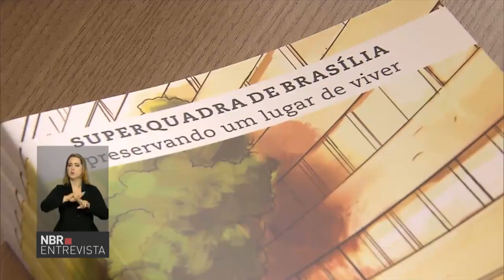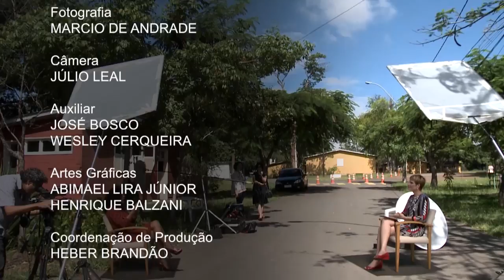Iphan discute avanços e desafios das políticas de valorização do patrimônio cultural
NBR ENTREVISTA - 03.02.17: Brasil é rico em manifestações culturais, feiras populares, música e arte. Os avanços e desafios das políticas de valorização do patrimônio cultural são discutidos por Kátia Bogéa, presidente do Instituto do Patrimônio do Histórico e Artístico Nacional (Iphan).